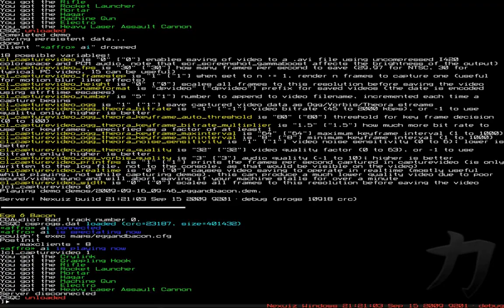Player model - Nexus: Animation Test 3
Added animations:
forward left
forward right
strafe left
strafe right
backwards
backwards left
backwards right
duck idle

Remade animations:
shoot

I also plan to redo the normal idle animation a bit, he doesn't really hold the weapon with the second hand.